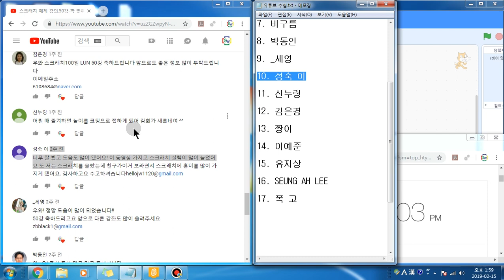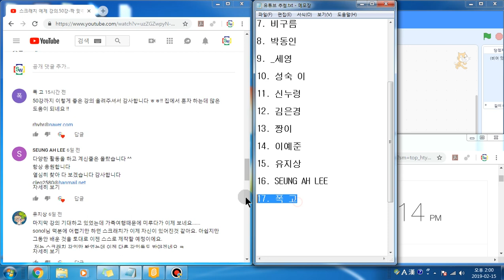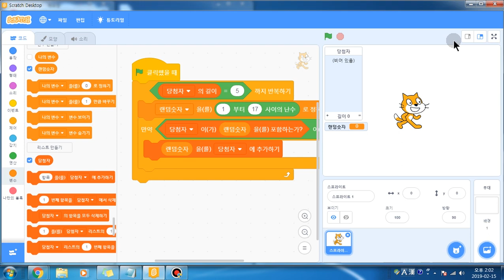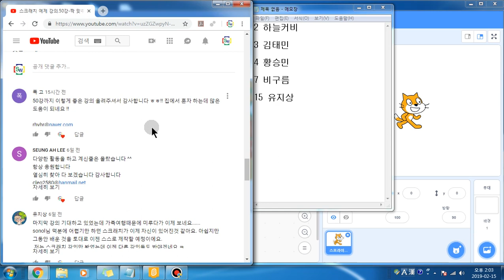유튜브 구독자 2000명 돌파 이벤트 당첨자 발표~~~!!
오늘은 유튜브 구독자 2000명 기념 이벤트의 당첨자 발표를 진행하였습니다.
공정한 발표를 위해 생방처럼 하고 싶어서 화면에 시간을 보이게 띄워놓고 편집 없이 BGM만 깔았습니다!  (막 횡설수설 이야기를 했는데 부끄러워요. ㅋㅋ)  다시 보니 영상에서는 정신없이 이야기한다고 감사의 인사도 못했네요. 이벤트 참여해주신 여러분!